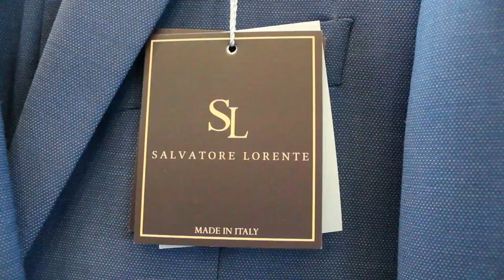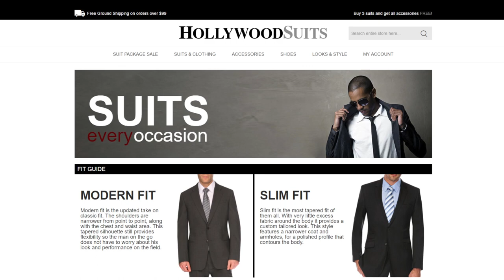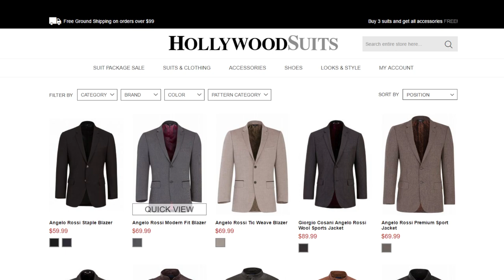Alan Mendelson and Hollywood Suits